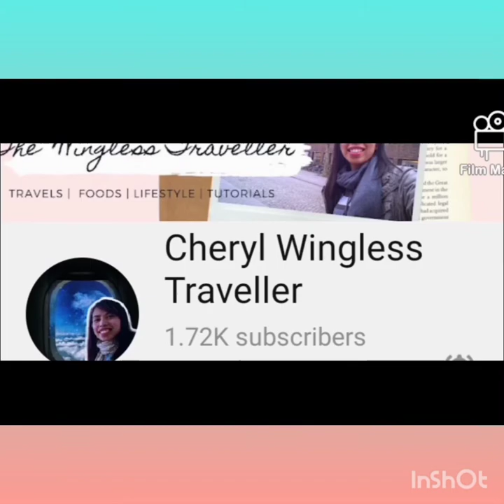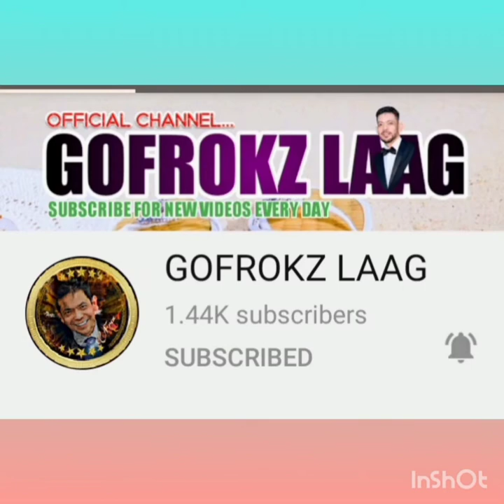How to cook black fungos with lettuce vien|Tainga ng daga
MARY HISUAN

black fungos is the best ing.specially chinese dishes..lettuce can use for salad can cook also chinese dishes or filipino dishes.half cook is healthier than over cooked.and chinese leeks is very yummy a bit sweet and good for our health.i hope u enjoy while watching this video..thank u sooo much
and please take care stay home much better..because we only live once..